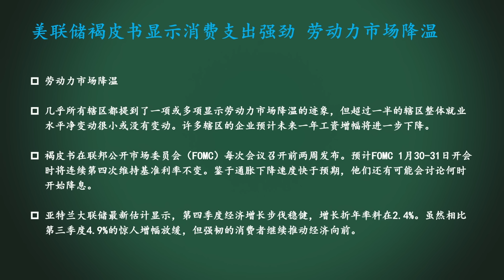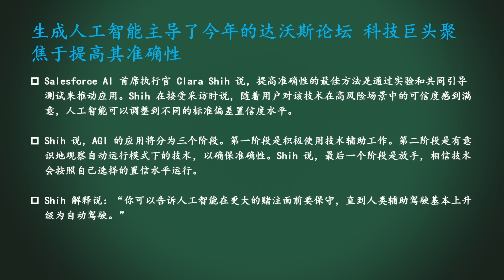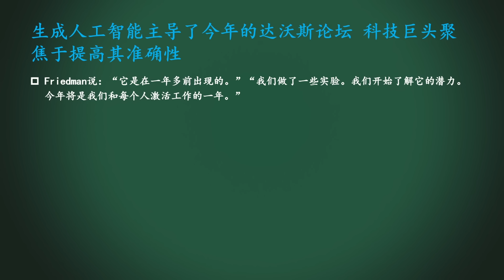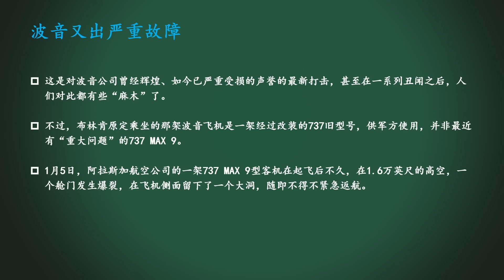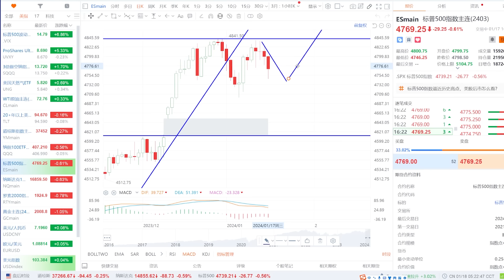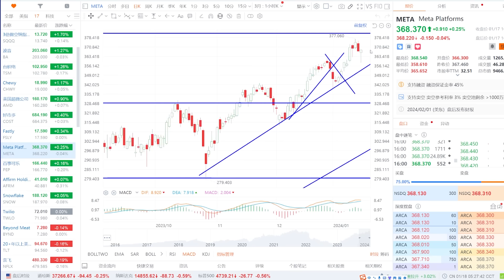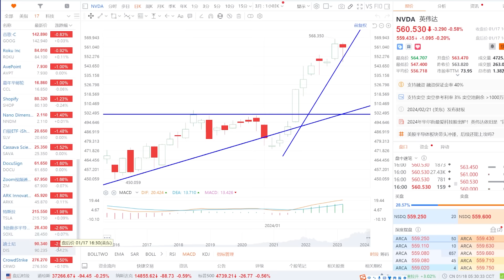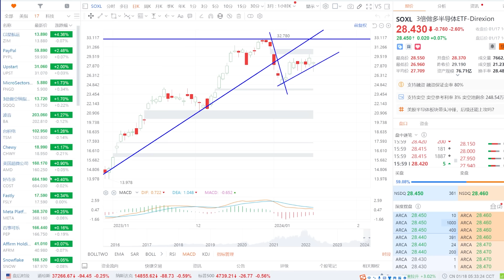美股 美联储：消费强劲，劳动力降温！TSLA止不住吗？一股仍可能暴涨！达沃斯：AI下一阶段目标是这个！波音又出严重故障！PYPL、BA、TSM、META、AMD、AAPL、NVDA、SOXL、NFLX